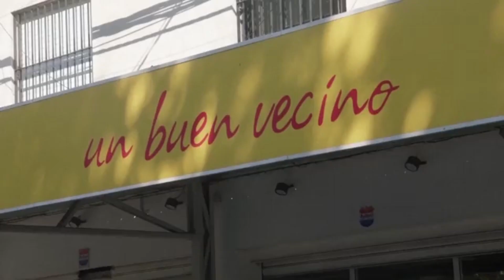Lionel Messi has been left a threatening message by gunmen in Argentina